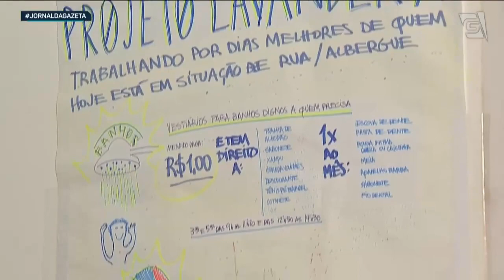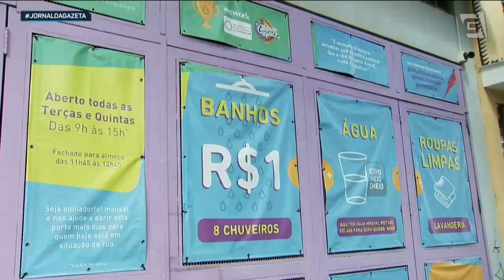Espaço na Cracolândia muda realidade da população sem acesso à água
Em São Paulo, um projeto social inédito tem levado dignidade a pessoas em situação de vulnerabilidade social.

Em cerca de dois anos, o espaço, que fica na região da Cracolândia, mudou a realidade de uma parcela da população que não tem acesso à água.